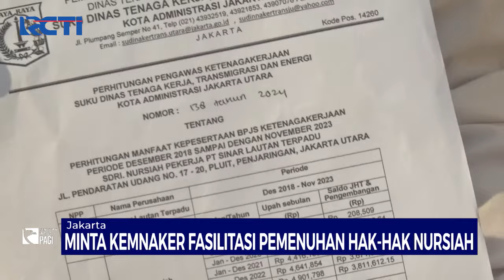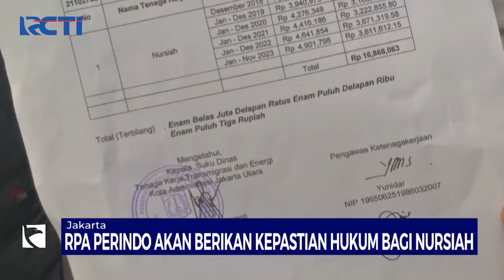RPA Perindo Audiensi dengan Kemnaker Soal Korban Diskriminasi Perusahaan Ekspor Ikan - SIP 01/07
Pengurus DPP Relawan Perempuan dan Anak (RPA) Partai Persatuan Indonesia (Perindo) beraudiensi dengan pejabat Direktorat Jenderal Pembinaan Pengawasan Ketenagakerjaan dan Keselamatan dan Kesehatan Kerja (Ditjen Binwasnaker & K3) Kementerian Ketenagakerjaan (Kemenaker), Jakarta, Kamis (27/6/2024).

Saksikan info berita terkini di:
Seputar iNews Pagi: Setiap Hari Pukul 04.30 WIB
Seputar iNews Siang: Setiap Hari Pukul 11.30 WIB
Seputar iNews Malam: Senin – Jumat 01.00 WIB
Seputar iNews: Senin – Jumat 09.00 | 11.00 | 13.00 | 14.00 | 18.00 | 23.00